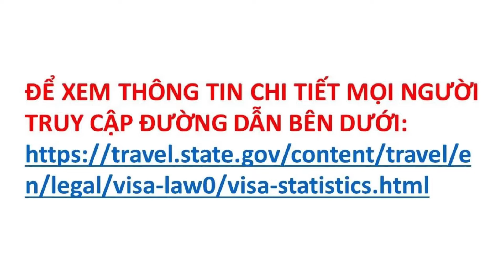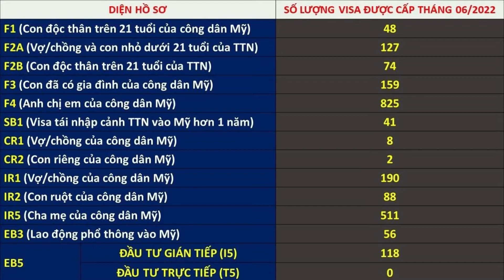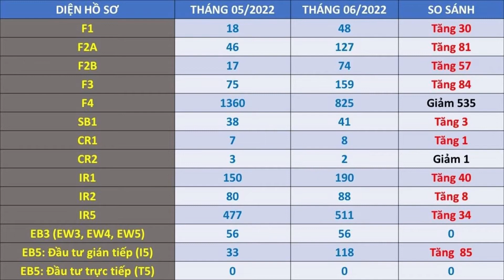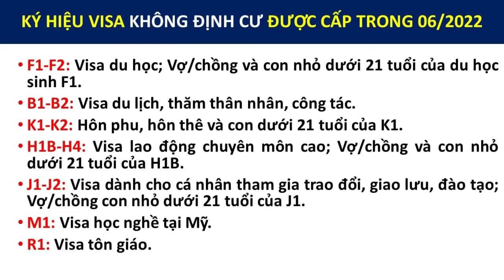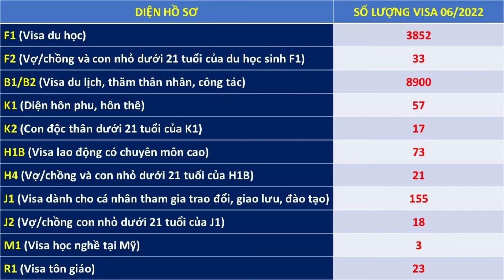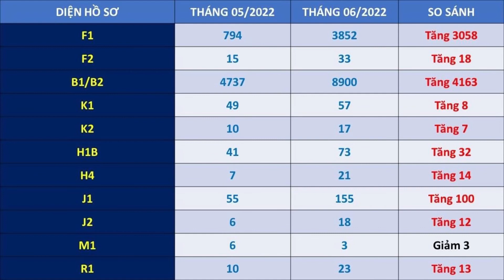Lãnh Sự Quán Mỹ đã cấp bao nhiêu VISA ĐỊNH CƯ và KHÔNG ĐỊNH CƯ cho tháng 06/2022 tại Việt Nam???